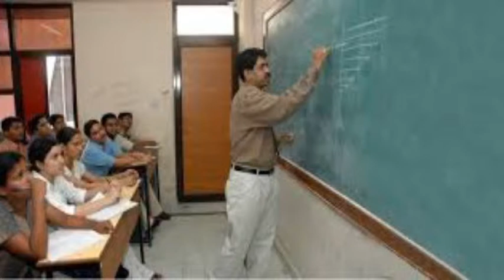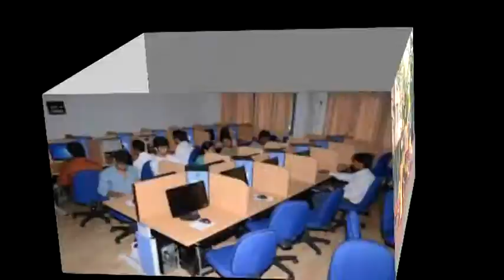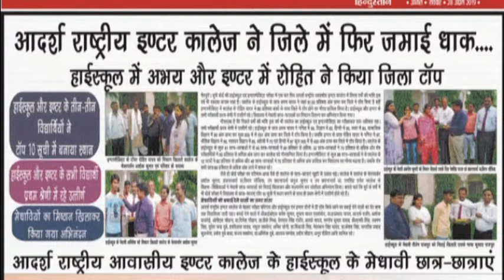सीओसिटि ने चलाया अतिक्रमण